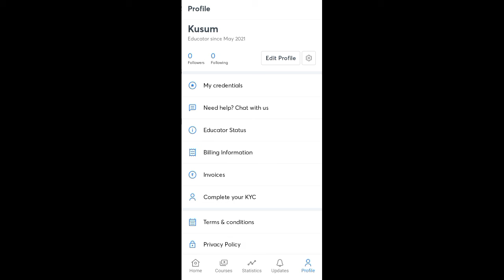My Unacademy Educator Demo is selected ✌️|| Mera Unacademy Demo ek hi bar me hua select|| kusum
welcome to science workshop,

Thanks 😊
keep supporting 👍👍